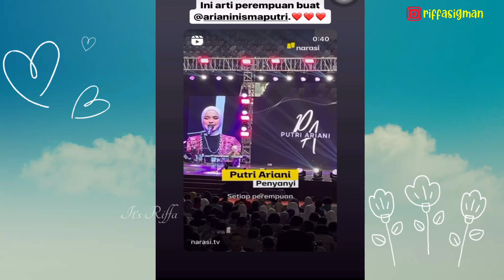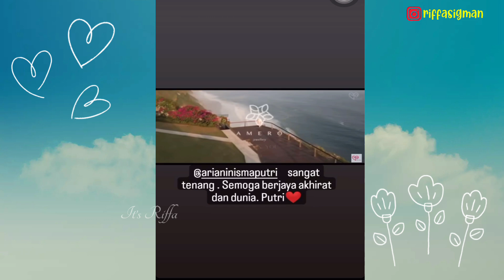PUTRI ARIANI BANJIR PUJIAN DI ACARA MERAYAKAN PEREMPUAN ll LANGSUNG TERBANG KE KALIMANTAN!